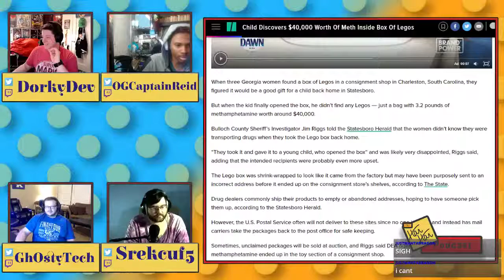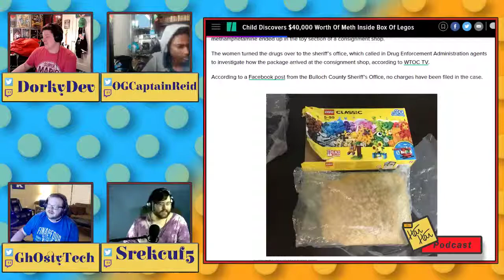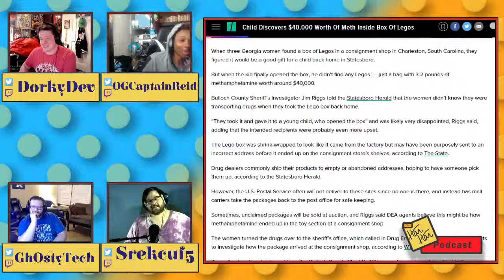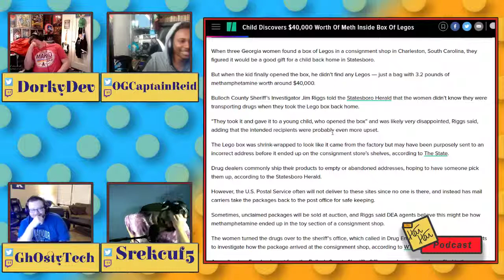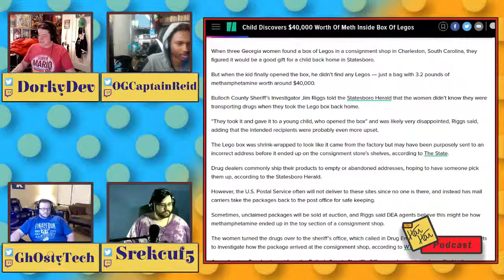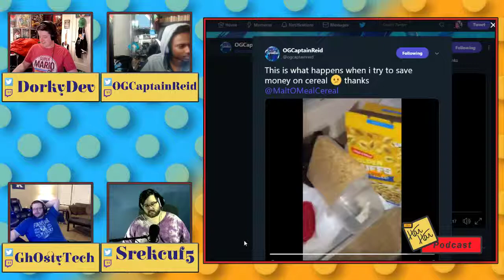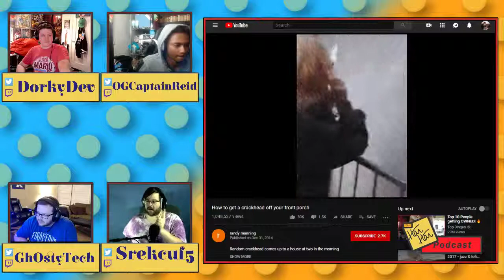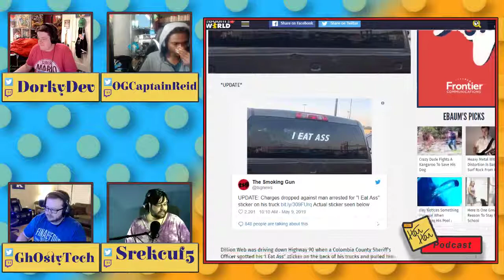Fix it Dev! - The Har Har Podcast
Join DorkyDev this week as he is joined by SoyTortuga, Srekcuf5 and special Guests OGCaptainReid and GhostyTech on this week's episode of the Har Har Podcast!

This episode of The Har Har Podcast was recorded on May 9th, 2019.
Watch The Har Har Podcast live Thursday's at 6pm PT/9pm ET